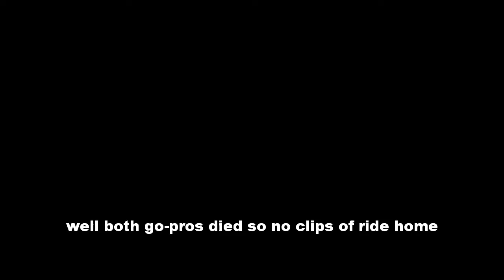working to making the $$$